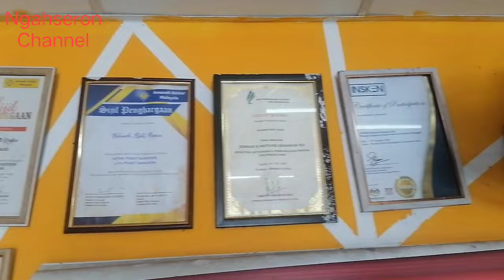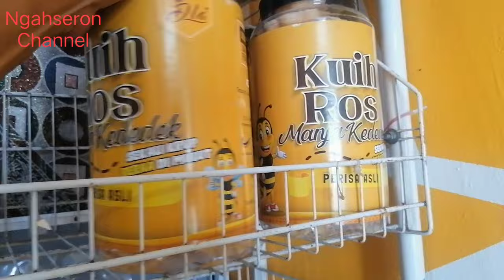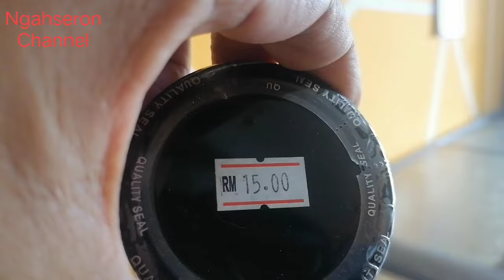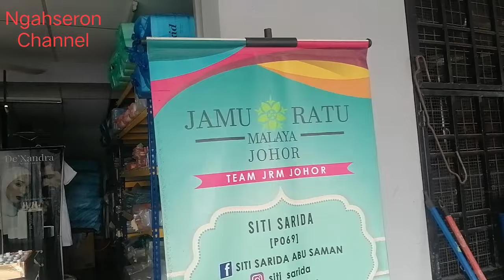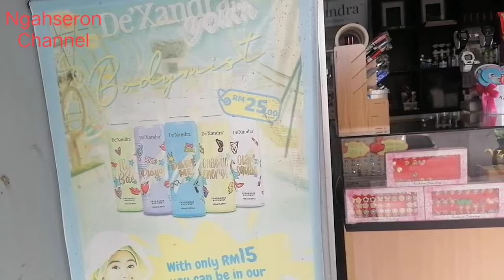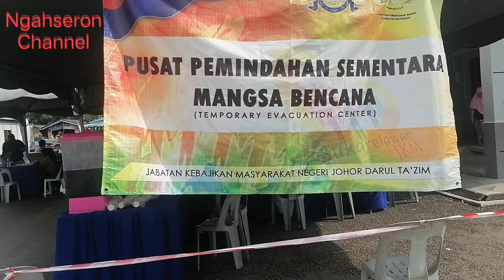TETAP CERIA Walaupun Mengalami BANJIR | Pusat Perpindahan Sementara Mangsa Banjir Sg TIRAM Johor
Pada TAHUN 2024 ini di awal TAHUN telah mengalami BANJIR dan selang 2 minggu mengalami lagi Banjir TETAPI TETAP CERIA dan tabah menghadapinya semoga diberikan kekuatan dan keselamatan semua.
Penempatan sementara di Dewan Balai RAYA juga BERDEKATAN dengan deretan GERAI menjadi TUMPUAN ramai berkumpul dan jualan cepat habis pelbagai Jualan Sarapan pagi sahaja.

Pelbagai Jualan seperti Mee goreng, nasi lemak, lontong, laksa Penang Dan bermacam lagi.

Panel Workshop Estima Khas Area Tiram, Tiram, Johor
Fdl Autowork

Moga channel ini terus berkembang lagi.